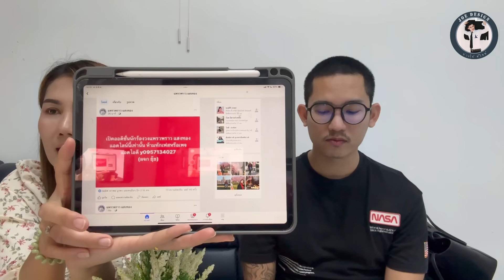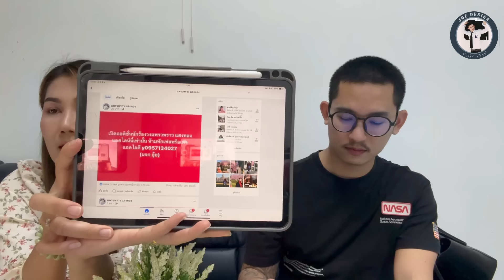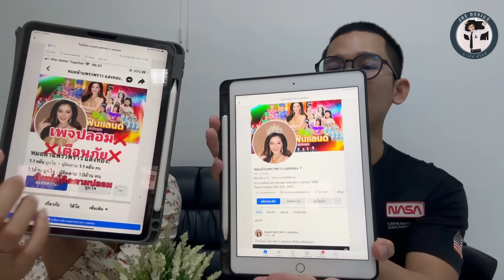เจ็บจี๊ด!! เกิดเรื่องอีกแล้ว เคราะห์ซ้ำกรรมซัด ล่าสุดโพสต์ด่-าผู้ชายคนนั้น